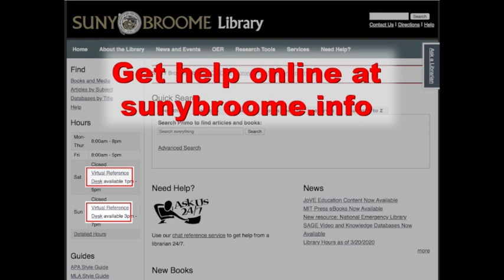SUNY Broome Library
We miss our students. But we're still here for you!